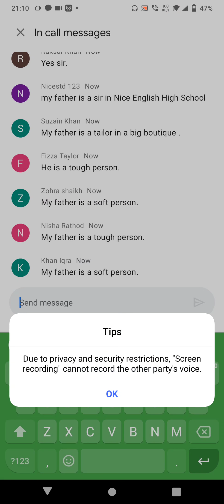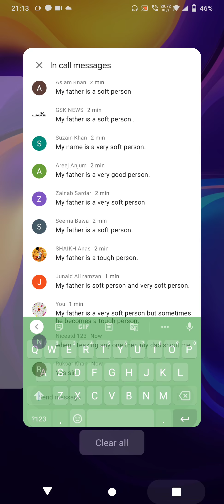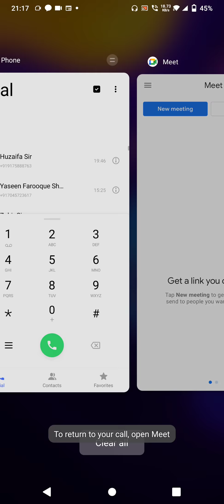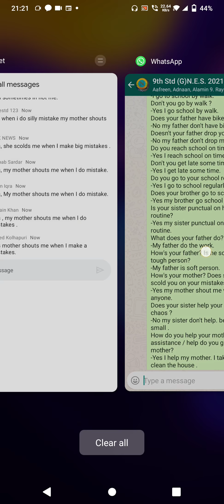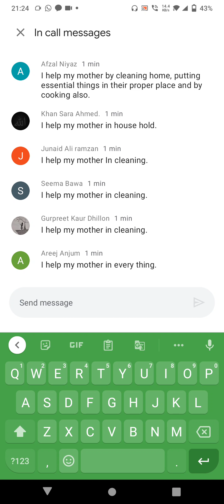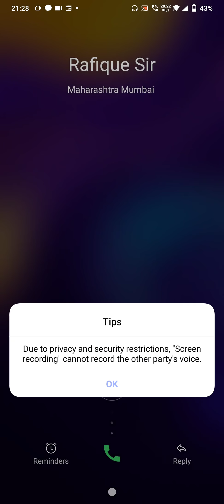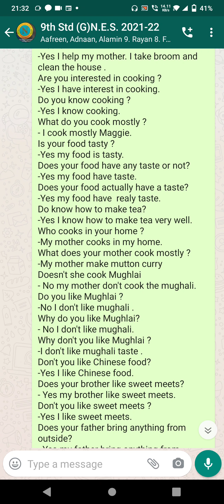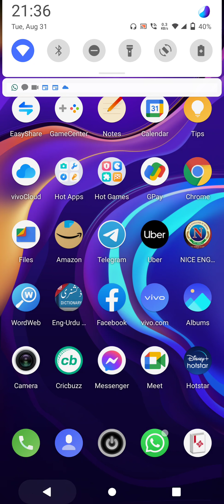Fifth Day of English Speaking Session by Tarique Sir of Nice English School.